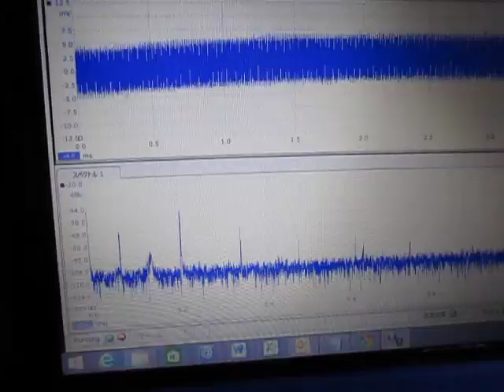‹超音波伝搬状態の測定› Ultrasonic technique